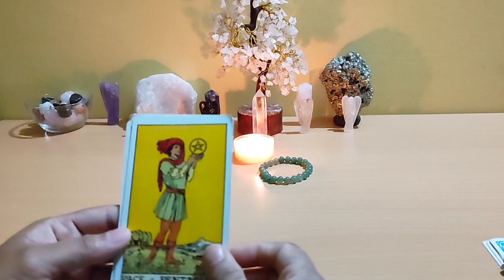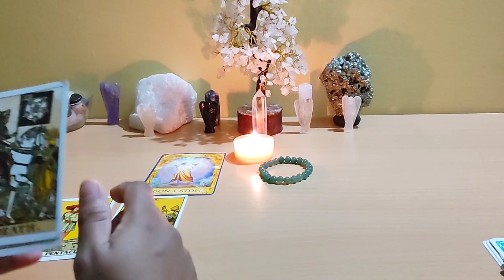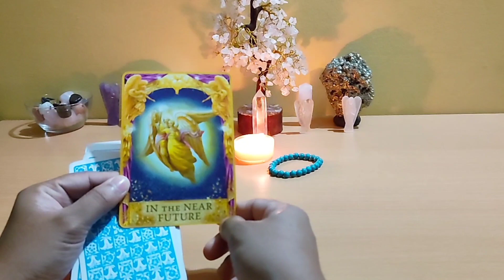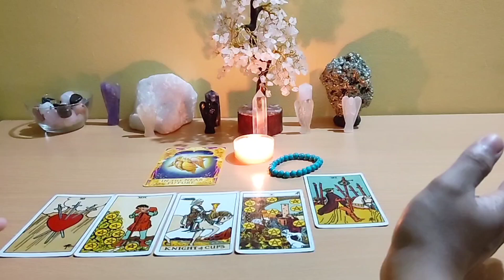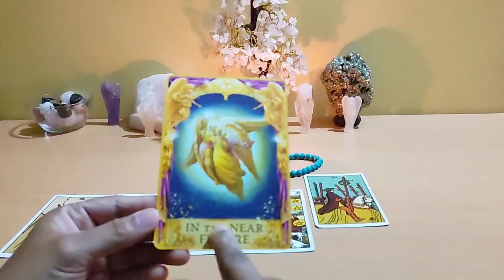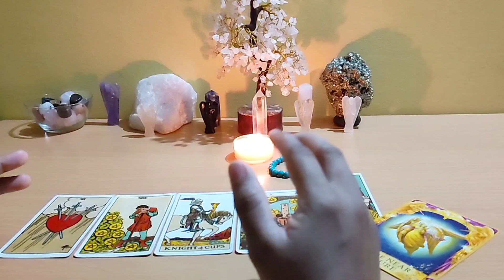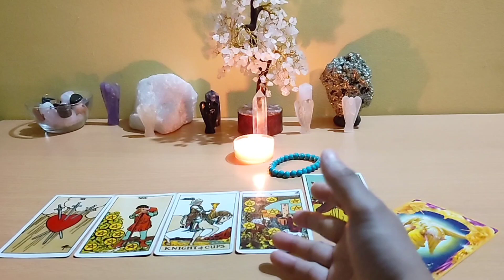🌠PICK A CARD🌠Career Readings For December Month 2022 in Kannada 🤑💰✨